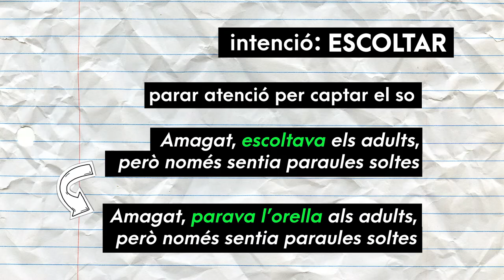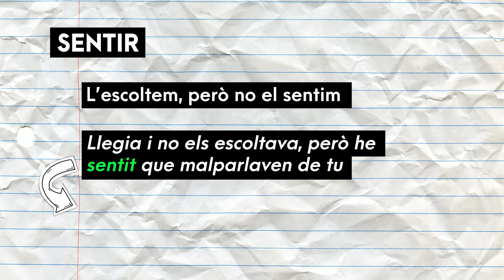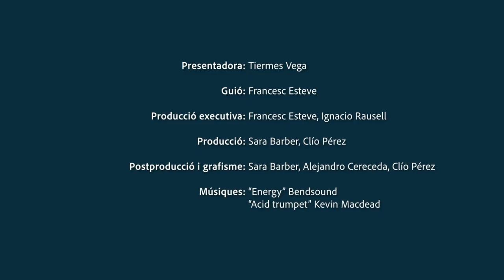Ben dit! T2 | 03 Sentir - escoltar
T'expliquem com usar correctament els verbs SENTIR i ESCOLTAR. Ara sí que ho diràs ben dit!